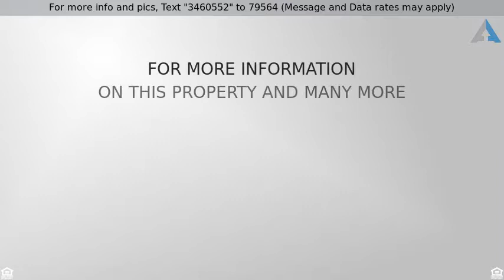Priced at $599,000 - 14241 N Hidden Enclave Place Lot 4, Oro Valley, AZ 85755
Mattamy home backs to golf course   includes $25k

Mattamy home backs to golf course & includes $25k in upgrades for buyer to choose their design options. This floorplan features split two-bedroom plan w enclosed den. Large greatroom/dining area leads to beautiful wrap-around covered patio. Kitchen connects patio & kitchen w bar & pass-thru window. Master retreat boasts huge walk-in closet, tiled walk-in shower & dual vanities. Located near the Club House & Fitness center! Photos reflect model already built on Lot 31 - 917 Enclave Canyon Court W, Oro Valley, AZ 85755. Gorgeous Mattamy Home in Prestigious Stone Canyon. Seller will pay Stone Canyon Club initiation & 2 years paid dues - see details on flyer in attached documents.